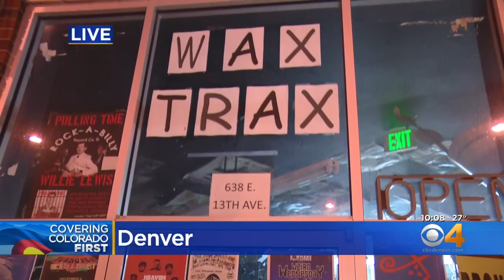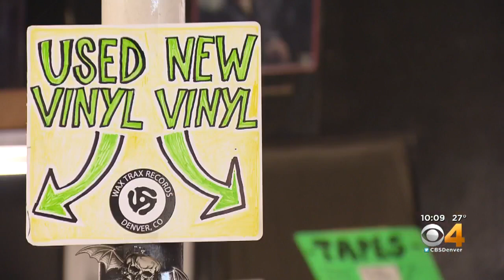Small Business Saturday Provides Big Boost For Neighborhood Shops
Small Business Saturday is an annual tradition founded by American Express to recognize the Shop Small movement.